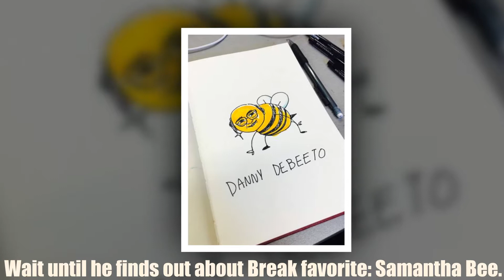10+ happy images are updated today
♥10+ Before & After Pics Show The Difference A Day Of Adoption Can Make To A Shelter Pet

♥The video has the most views so far -Funny News : How Children Share A Special Bond With Cats? (20+ Pics)